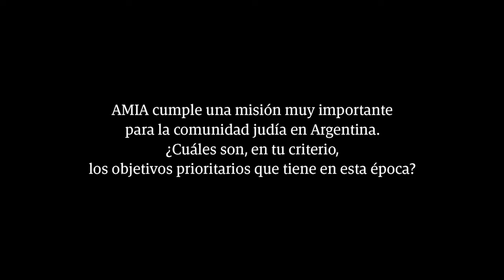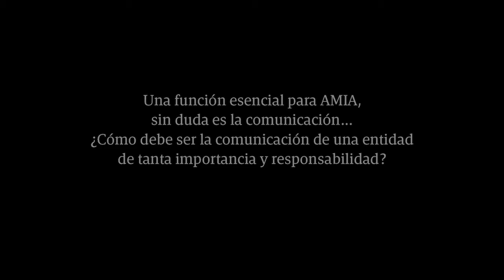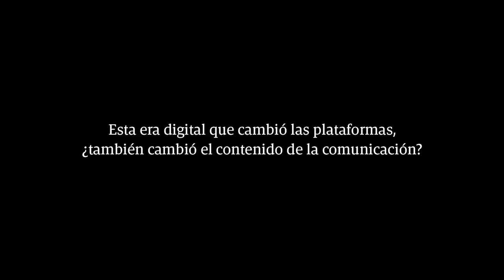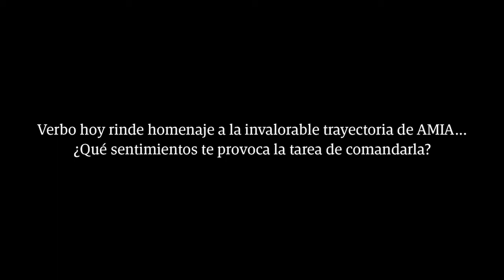Daniel Pomerantz - AMIA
Entrevistamos a Daniel Pomerantz, Director Ejecutivo de AMIA, que acaba de cumplir 125 años manteniendo vivas las tradiciones y los valores de la comunidad judía en el país, y un contacto permanente con la sociedad, toda.